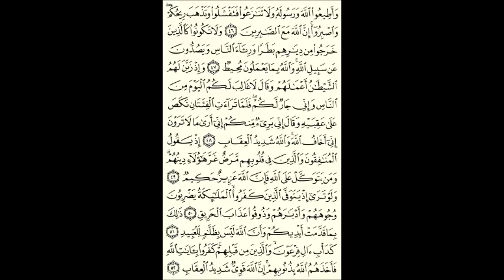Maria Ulfa ( Dra Hjh Maria Ulfa ) surah al anfal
Qariah International th 1980